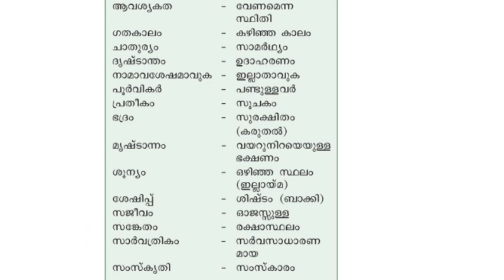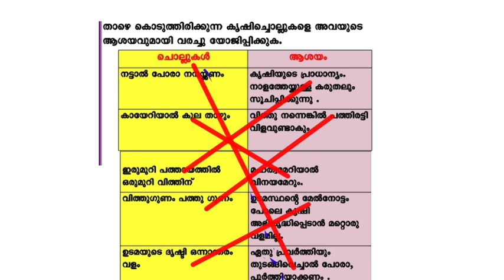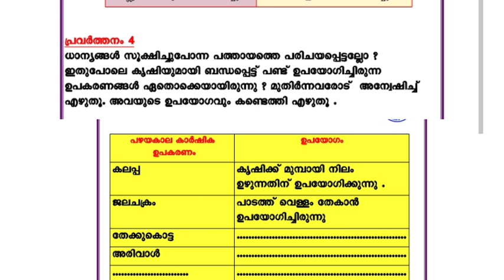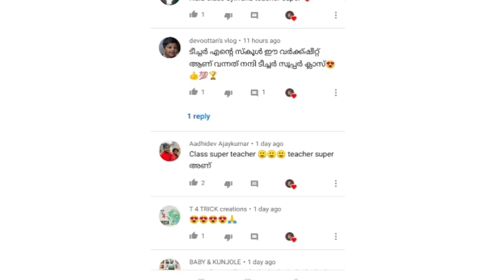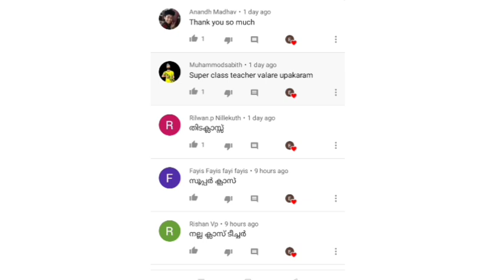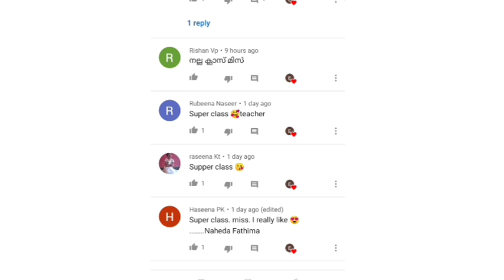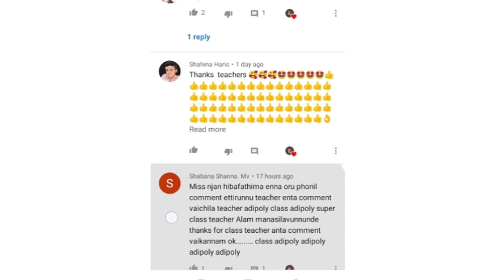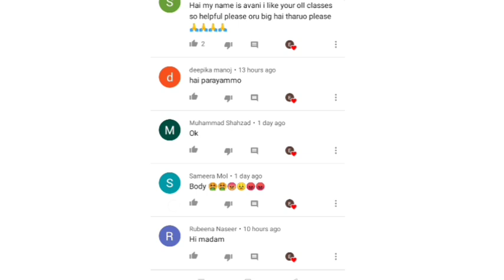Class 4 Malayalam worksheet 22/9/2021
Class 4 മലയാളം
school worksheet
pdf worksheet
മഹിതം
പത്തായം
കൃഷി ഉപകരണം ഉപയോഗം
നെൽകൃഷി വിവിധ ഘട്ടങ്ങൾ
പുതിയ പദങ്ങൾ